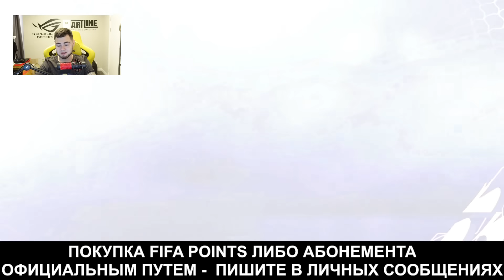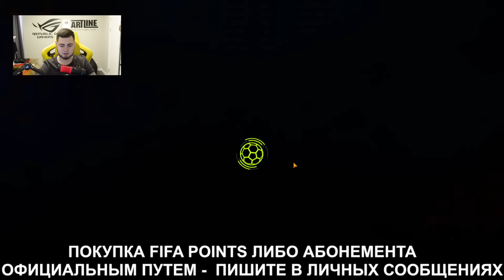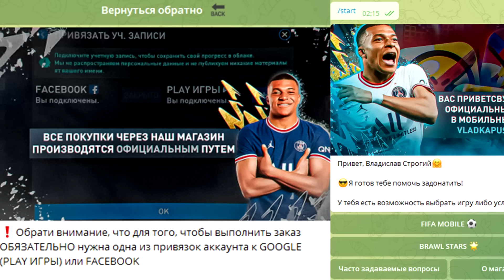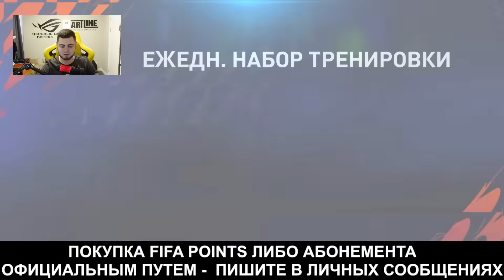Я ПОСТАВИЛ DIMATELO НА КОЛЕНИ !! 👊🏻 123 OVR ЛУЧШЕГО СОСТАВА в FIFA MOBILE 22 - SQUAD UPGRADE CHANGE